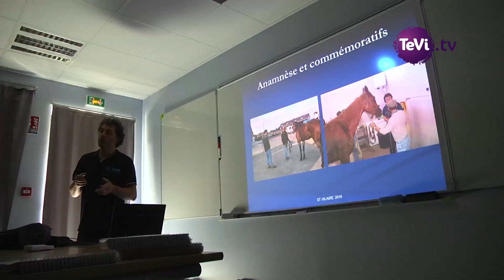Equi junior, rencontre vétérinaires et maréchaux-ferrants